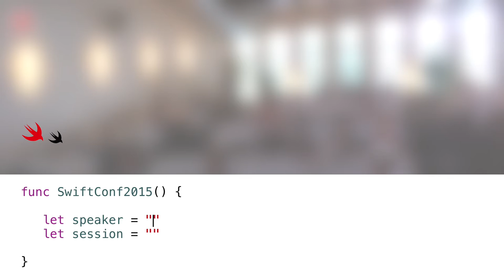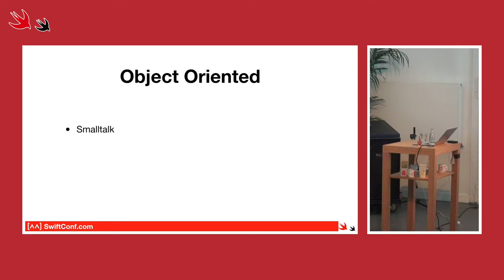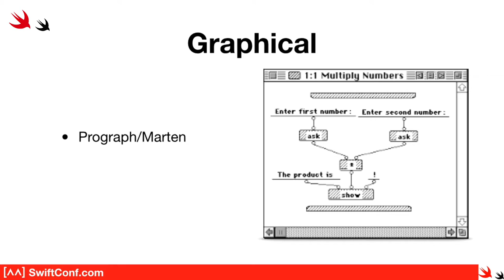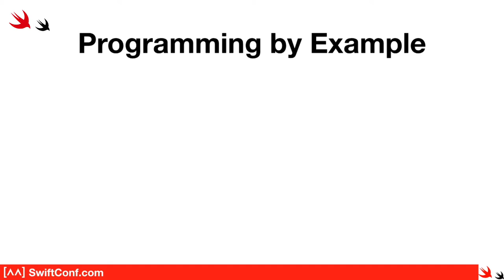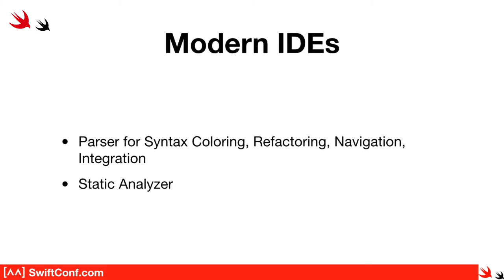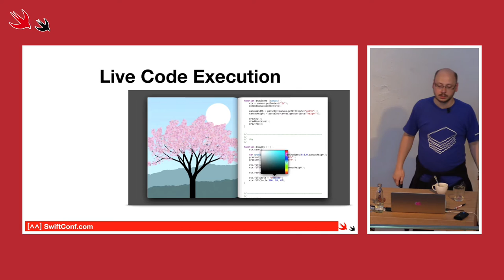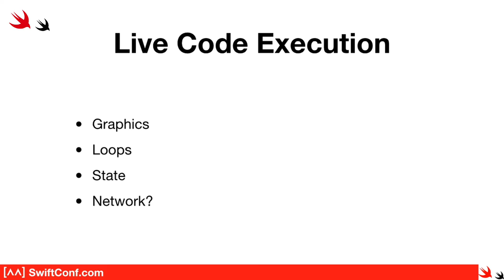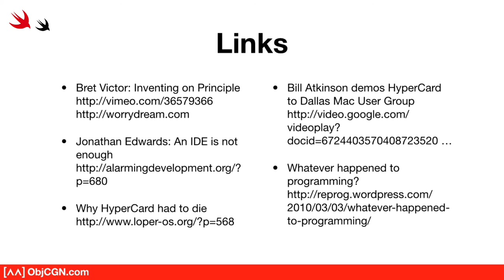Uli Kusterer: "Why programming sucks and how to make it better" (SwiftConf '15)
While end-user application UI has become graphical, programming still happens mainly in a plain text editor. This talk will be a quick tour of where we come from, and will then show you how all this can be combined to take IDEs and programming in general into the present. We will build up an editor UI with a practical, bootstrapped and incremental approach, not a theoretical, nice-to-demo-but-impossible-to-use interface.